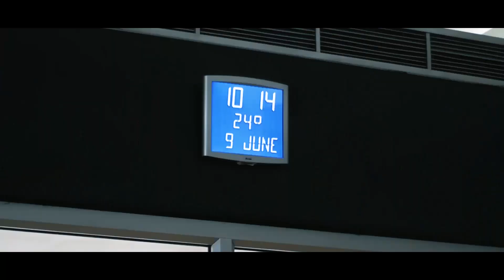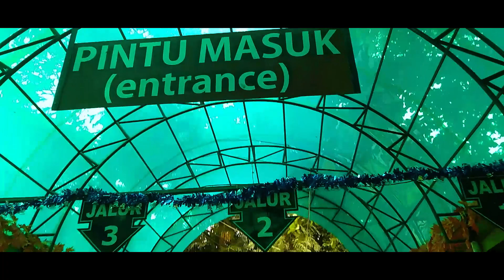2019 : A Year Of Awesomeness | Made with Lumix GX1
Terima kasih semua kepada teman temanku yang terlibat maupun tidak terlibat dalam video ini, karena telah membuat tahun 2019 menjadi berkesan. Semoga tahun 2020 akan menjadi tahun yang lebih baik, dan tahun yang lebih penuh cerita cerita kalian :)

Ikson - Alive